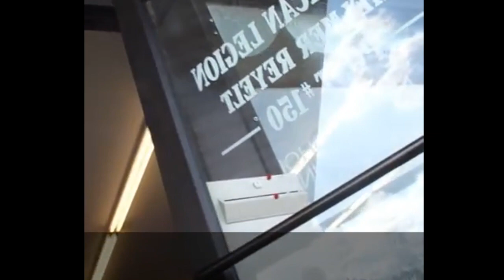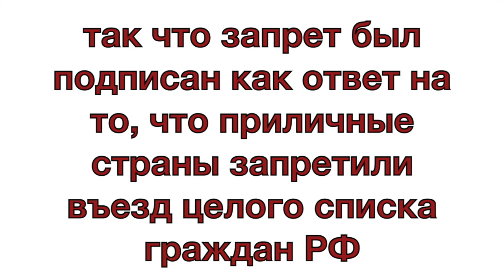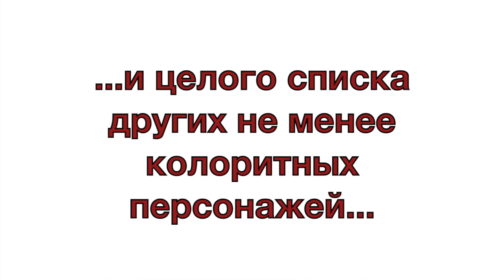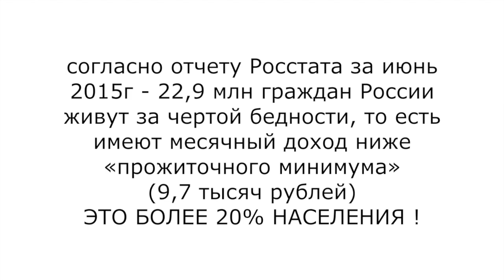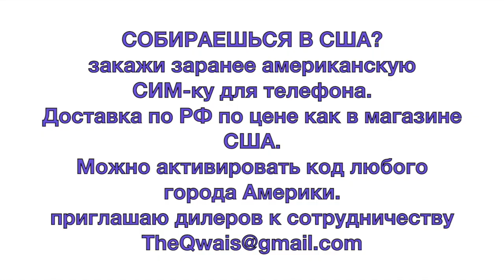раздача бесплатного питания в США vs уничтожение еды в РФ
Российское продовольственное эмбарго — запрет ввоза в Россию «отдельных видов» сельскохозяйственной продукции, сырья и продовольствия, страной происхождения которых является государство, вводившее экономические санкции в отношении российских юридических и физических лиц (олигархов и негодяев и их имущества) в 2014 году.
Запрет введён указом президента России от 6 августа 2014 «О применении отдельных специальных экономических мер в целях обеспечения безопасности Российской Федерации»
6 августа в России вступил в силу президентский указ об уничтожении так называемых «санкционных» продуктов питания. Речь о продовольствии, произведенном в странах, которые ввели санкции в отношении России за ее позицию по Украине. В тот же день российский сегмент интернета заполнили фотографии людей, собирающих недодавленные бульдозерами персики, апельсины и сыры.
Только за первые сутки действия указа было уничтожено 320 тонн «санкционной» продукции. В Белгороде трактором закопали в землю 10 тонн сыра (он был произведен в Украине), в Ленинградской области таким же образом ликвидировали 40 тонн персиков и нектаринов
Мы будем уничтожать такую продукцию каждый день, — заявил помощник главы Россельхознадзора Алексей Алексеенко. — собирают ».
Ситуацию подогрел июльский отчет Росстата, согласно которому 22,9 млн граждан России живут за чертой бедности, то есть имеют месячный доход ниже «прожиточного минимума» (9,7 тысяч рублей)
Первые лица государства о проблеме предпочитают молчать. Ни президент Путин, ни премьер-министр Медведев о причинах, по которым «санкционную» продукцию необходимо именно уничтожать, а не раздавать людям бесплатно, не высказываются.